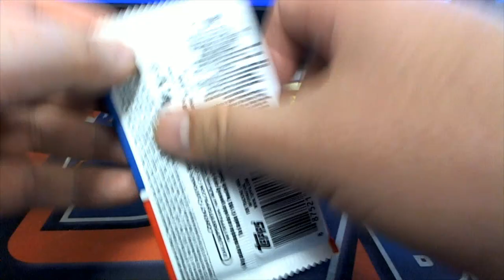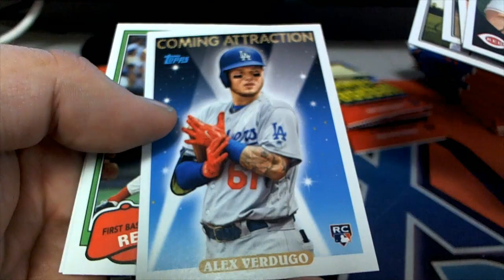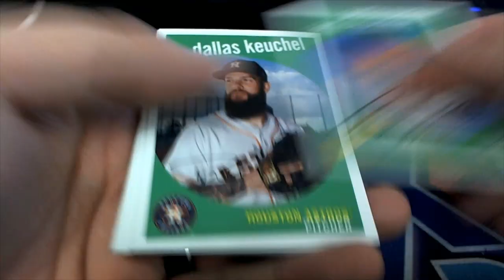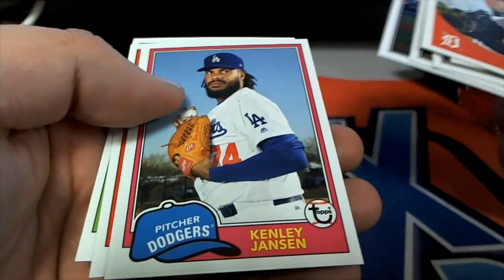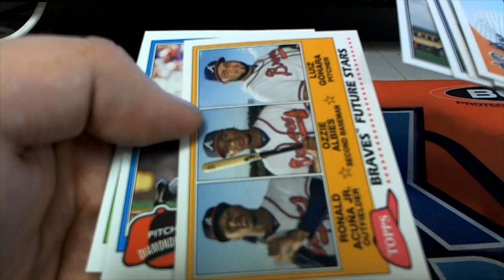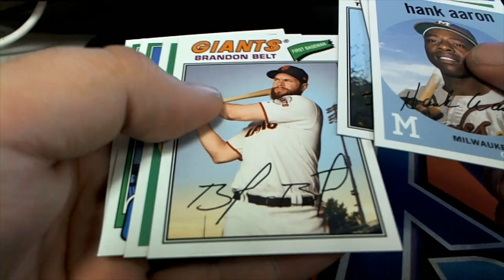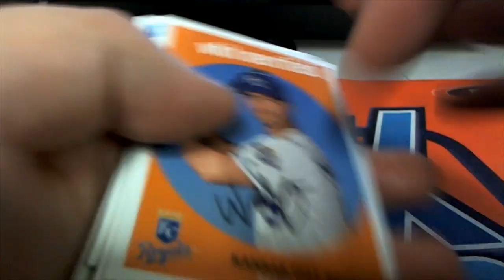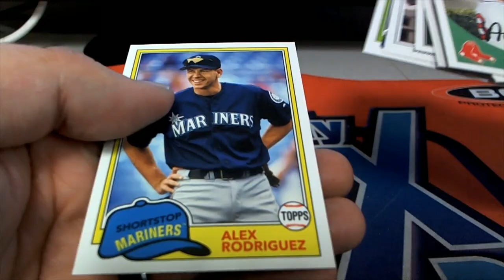2018 Topps Archives Baseball PACK RIPS DOUG M PAUL F ROY L